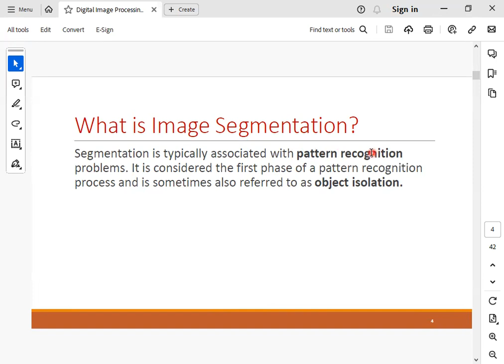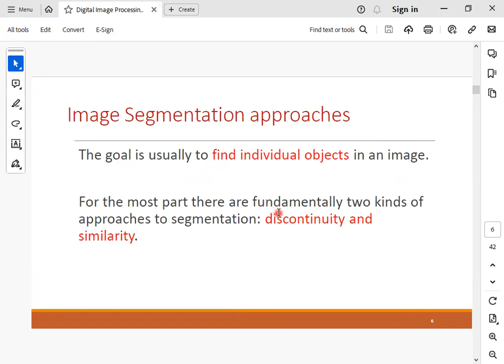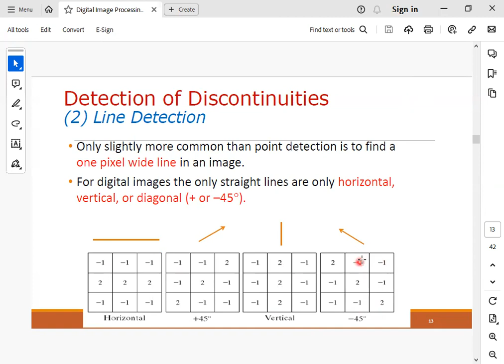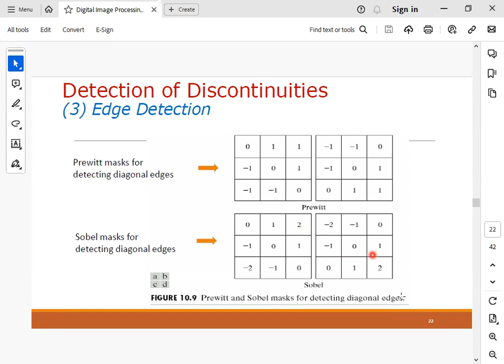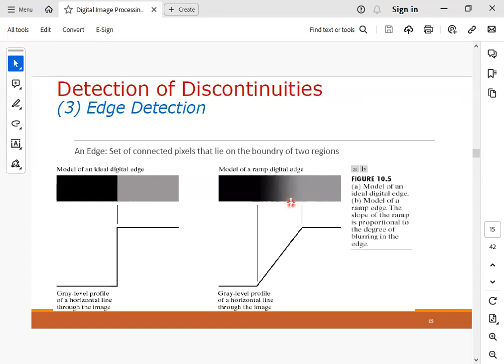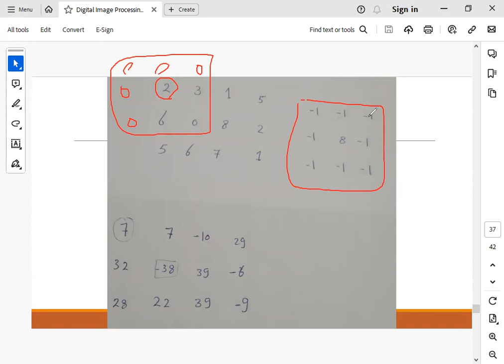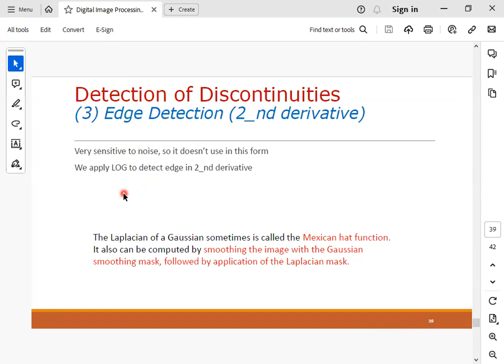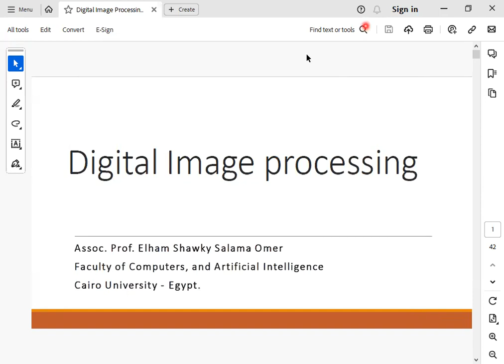Lecture 11: Image Segmentation Part 1 معالجة الصور بالعربي